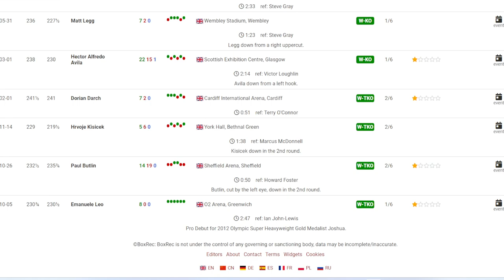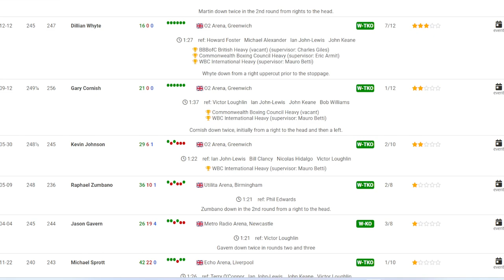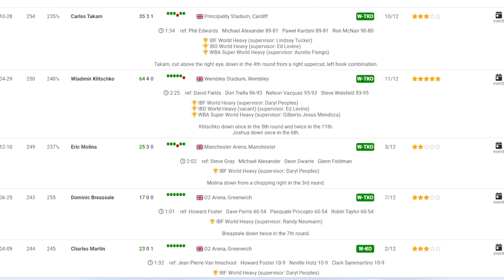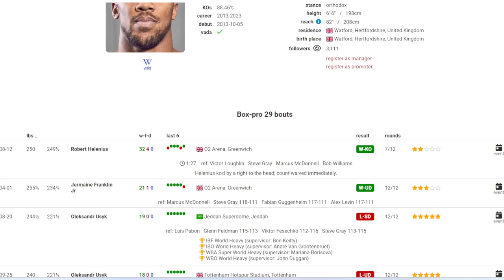What Awaits Anthony Joshua 10 years after Pro Debut.